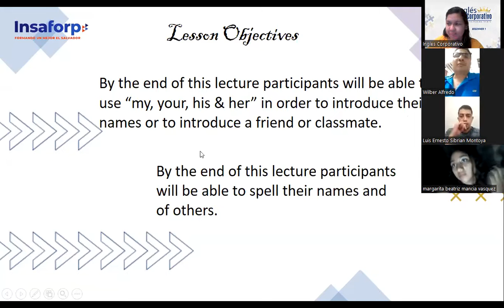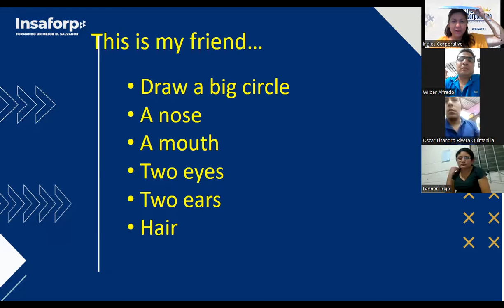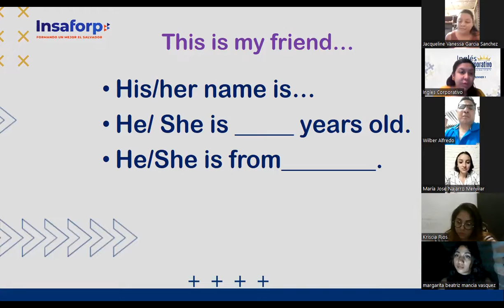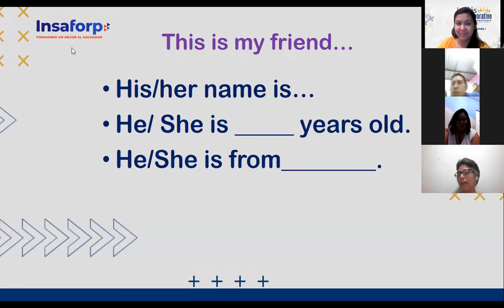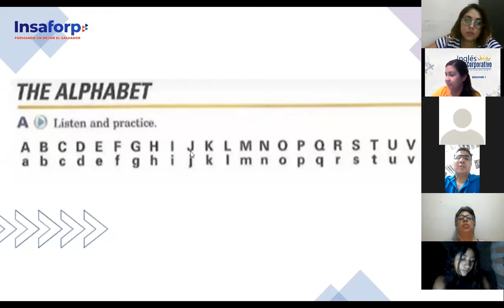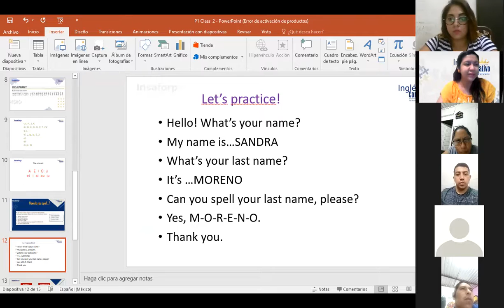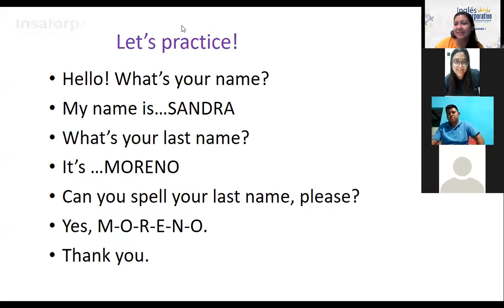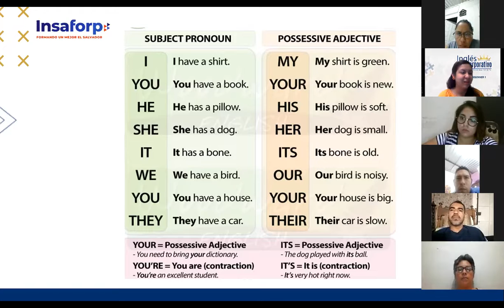Inglés Corporativo-Nov. 1-The Alphabet